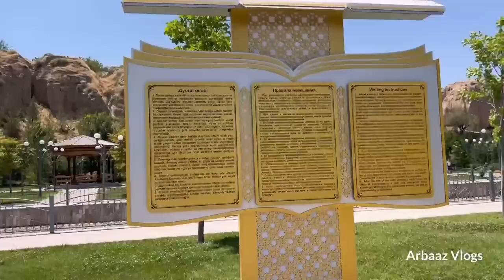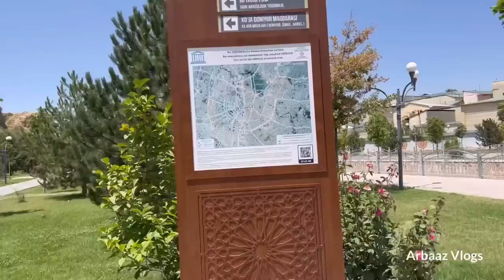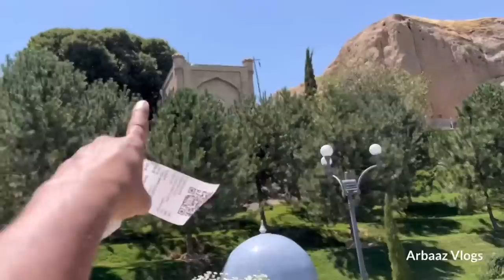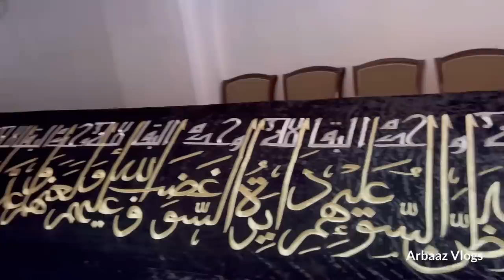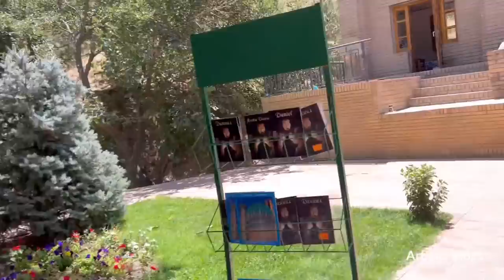18 मीटर की क़ब्र ! The Tomb of Hazrat Daniel in Samarqand Uzbekistan @ArbaazVlogs Ep 10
The Tomb of Daniel (Persian: آرامگاه دانیال نبی) is the traditional burial place of the biblical figure Daniel. Various locations have been named for the site, but the tomb in Susa, in Iran, is the most widely accepted site, it being first mentioned by Benjamin of Tudela, who visited Asia between 1160 and 1163.

Daniel (Arabic: دانيال, Dānyāl) is usually considered by Muslims in general to have been a prophet and according to Shia Muslim hadith he was a prophet.